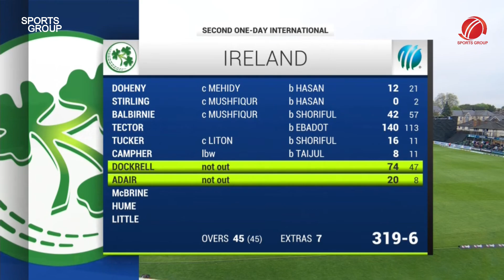ওয়ানডে ক্রিকেটে শান্তর ১ম সেঞ্চুরী-স্বপ্ন দেখাচ্ছেন তাওহীদ হৃদয় | Nazmul Hossain Shanto century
Sports Channel
➤This channel is for all Cricket Football & All Trands 𝐍𝐞𝐰𝐬, 𝐑𝐞𝐩𝐨𝐫𝐭𝐢𝐧𝐠 and 𝐄𝐝𝐮𝐜𝐚𝐭𝐢𝐨𝐧 only ✪✪
Thank You @Ayubvaiya